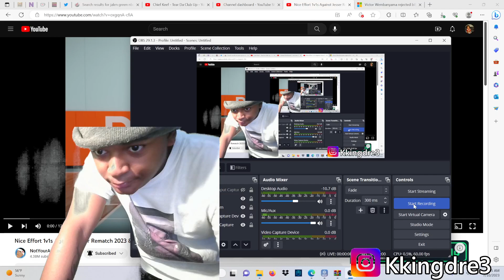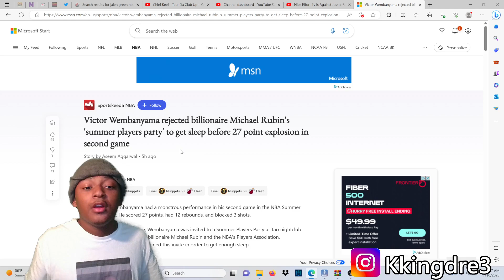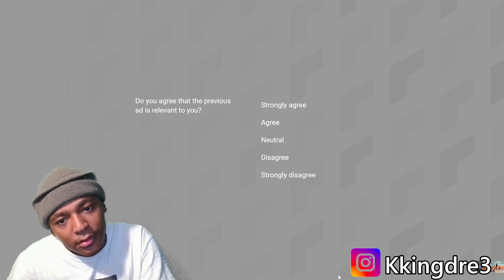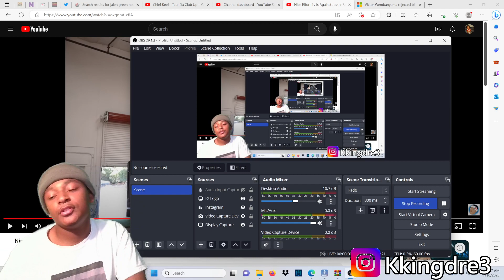LOL FlightReacts Tried To Hide This From Us! Reacting To 1v1s Against Jesser & White Iverson!